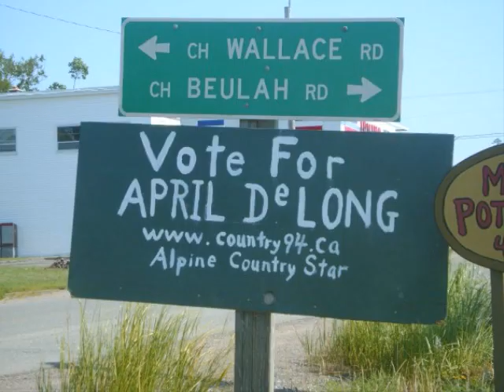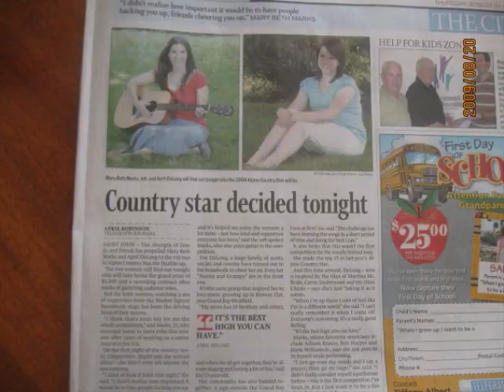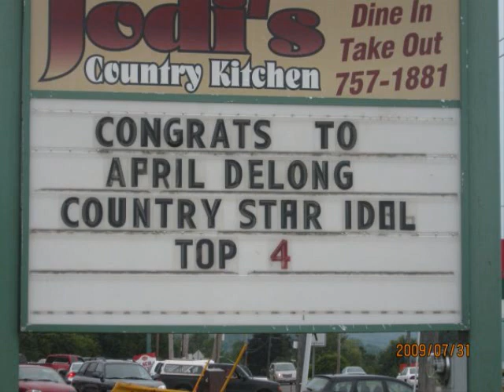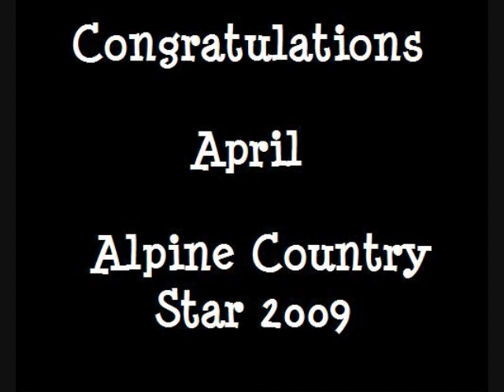Alpine Country Star 2009 April DeLong